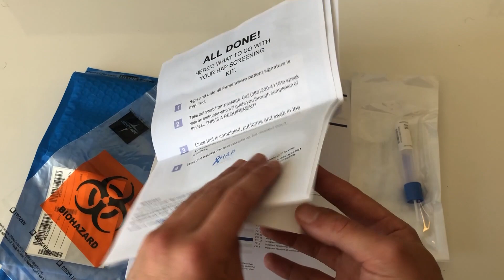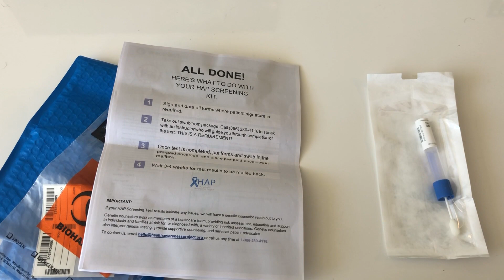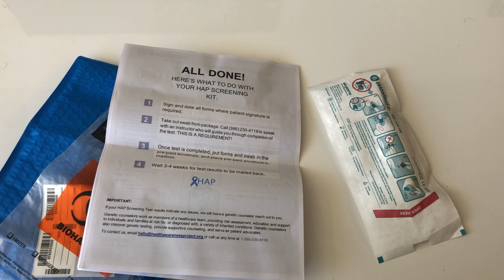HAP - DNA Screening Swap - Get a Full Report Of Your Health And Risks